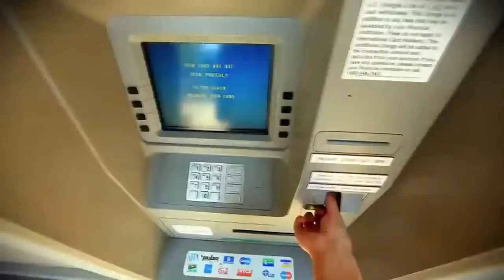Modjo Lady Hear Me Tonight